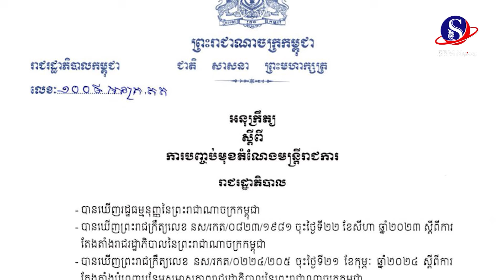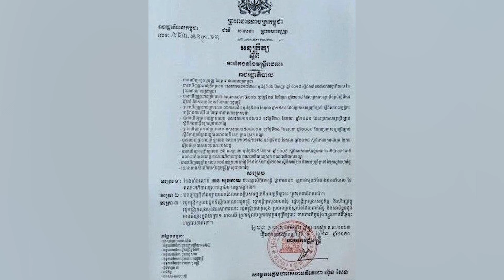អភិបាលស្រុកល្វាឯម ប៉ើងចេញពីតំណែងមួយរំពេច ក្រោយធ្លាយរឿងសូកលុយដូរ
អភិបាលស្រុកល្វាឯម ប៉ើងចេញពីតំណែងមួយរំពេច ក្រោយធ្លាយរឿងសូកលុយដូរ#SBMNEWS
ផលិតដោយសារព័ត៌មានអេឡិចត្រូនិកស្កាយប្រាឌឺមេឌា